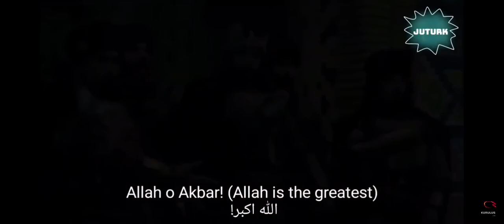Mendirman Jaloliddin Episode 13 Trailer (Season Finale) English Subtitles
Bringing to you the latest Turkish related content in English!

Uyanis Buyuk Selcuklu
Mendirman Jaloliddin
Kurulus Osman
Payitaht Abdulhamid

Exclusive Trailer Analysis, Reviews and further translations coming soon.

           K A Y I  F A M I L Y